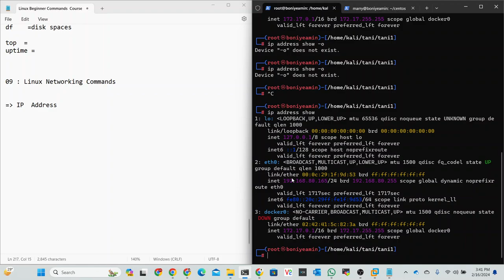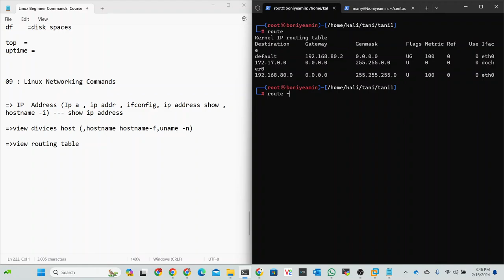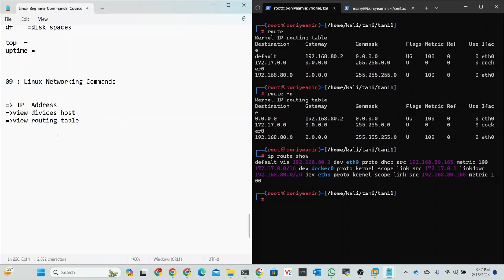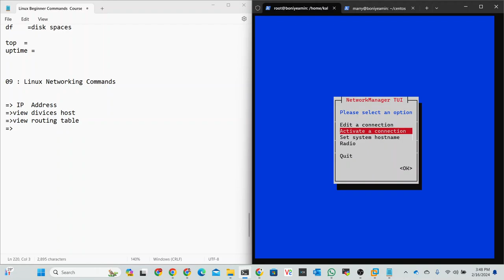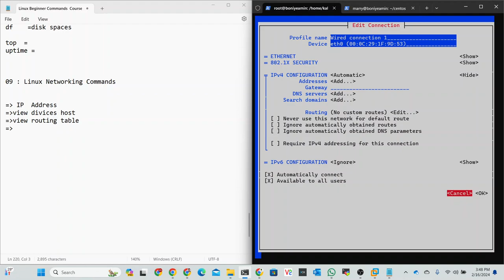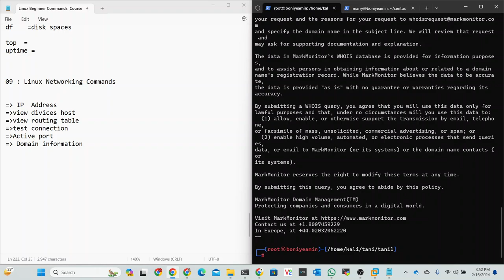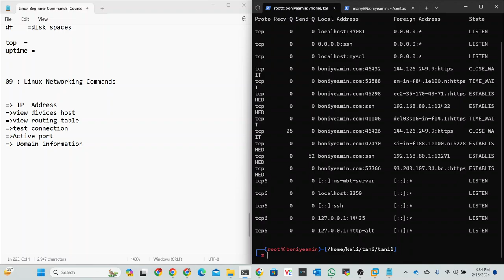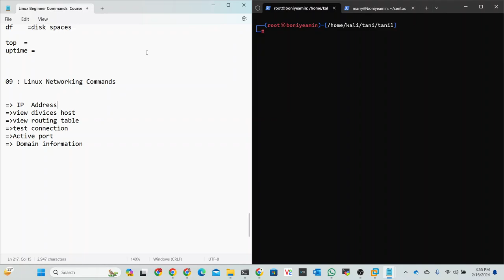09 : Linux Networking Commands | Linux Beginner Commands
Network configuration, diagnostics and general Linux troubleshooting are essential parts of System administration. Even for a developer who works with Linux systems, knowledge about Linux networking commands is an added advantage.

✅ Follow Us 🆗